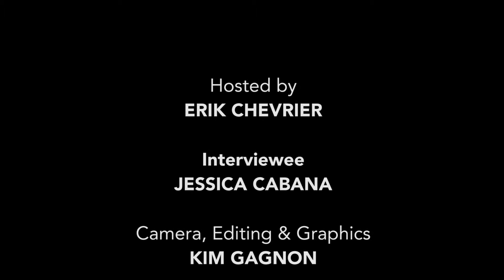Jessica Cabana on the History of the Concordia Transitons Conference